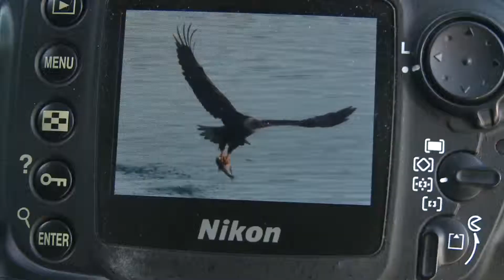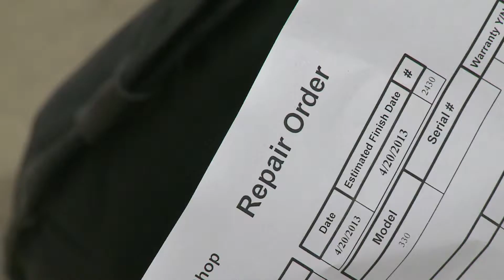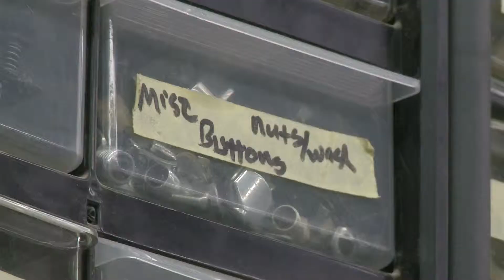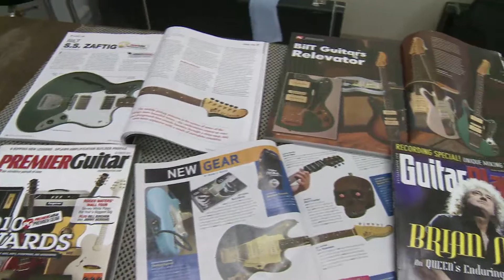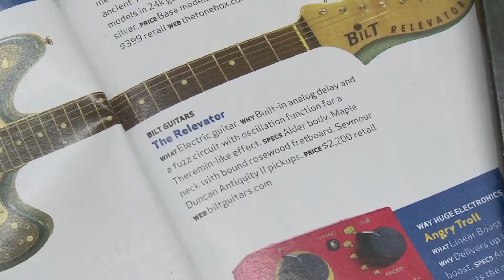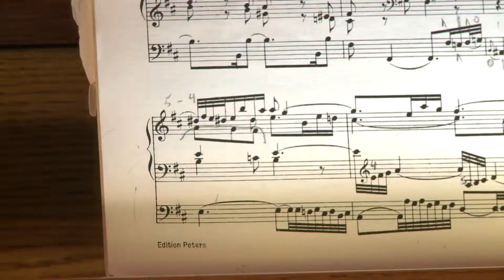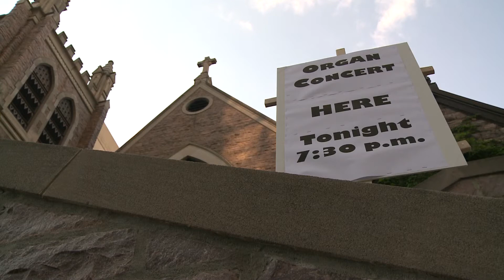Andy Fales NBNA Composite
WHO-HD
Andy Fales 2014 NBNA Writing Compilation